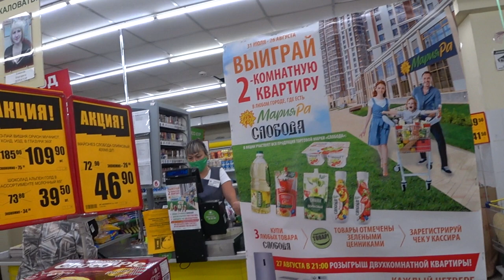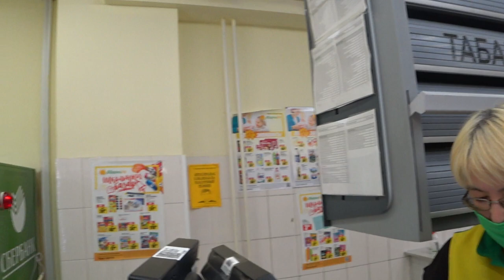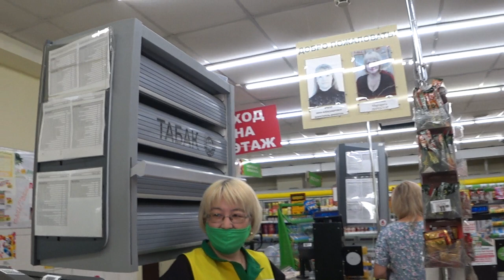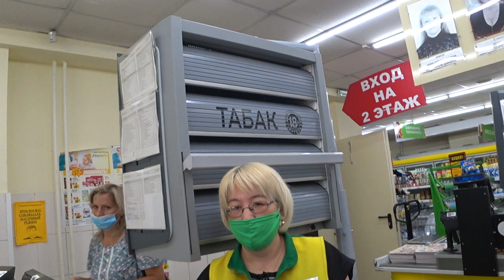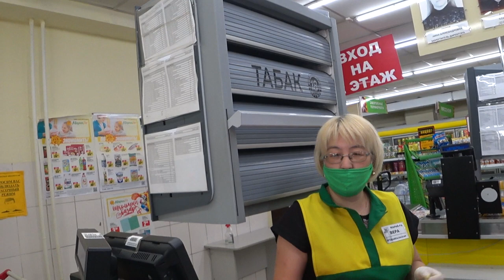Не продали продукт, Мария Ра, Братьев Сизых 7.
Запись телефонного разговора от 22 июля 2020 года, мне не продали продукты в "Ленте", на Зорге 17, где автор звонка говорит, что это рекомендации губернатора, Маска, это рекомендательный характер, рекомендация Сергея Цивилёва, губернатора Кемеровской области, это не Федеральный Закон, штраф, как и продажа продуктов, без маски, это фикция, не законно, как и указ, который не имеет юридической силы, так как нет подписи и печати по ГОСТу, а сам ролик от 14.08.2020 года из магазина Мария Ра, где мне не предоставили не одного документа, и не продали продукт, хотя я и закрывал лицо своей кофточкой,  одни слова и не более того, хоть голодовку не объявляй, вернее мне  её уже объявили.